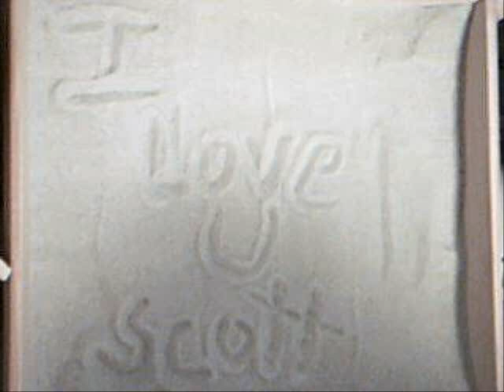Merry Christmas Scott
Picture slideshow to Beatles music